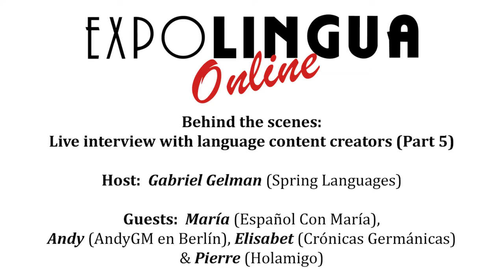Behind the scenes: Live interview with language content creators (Part 5)